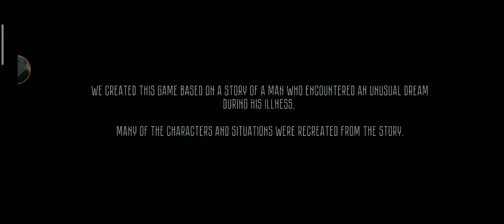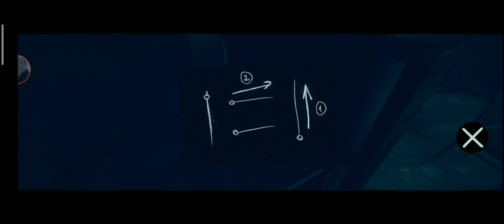me vs Ghost (the Secret Elevator remastered)